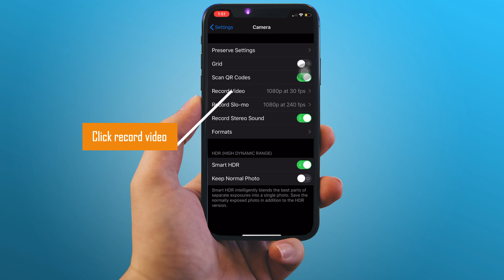How to record 4k on iPhone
Just a quick tutorial for the passionate videographers out there on how to record 4k videos at 30/60 FPS on iPhone 6s and above